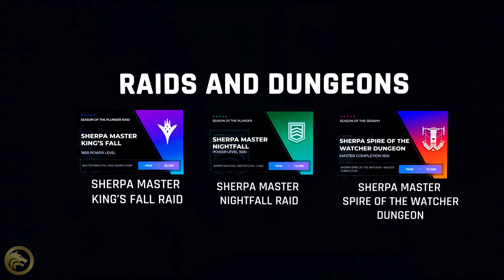Destiny 2 - NUITS NOIRES GMS DE RETOUR! Loots, Brulures, Boucliers & Champions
Partenariats

► 🔥 Si tu as besoin d'aide pour n'importe quelle activité, passe par Blazing Boost